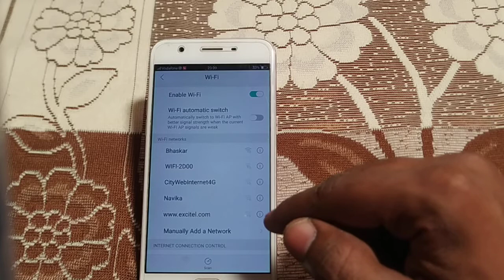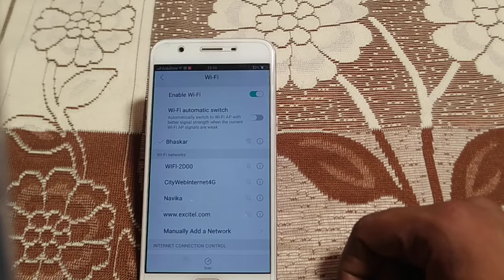how connect WiFi Vivo y66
how to setup vivo internet |add wi-fi connection |how to increase internet speed |vivo y66 internet fix |vivo y66 data settings |kaise internet settings |add google account |choose |how to |increase internet settings for gaming |choose language |vivo apn |technology |google service |data ki speed kese nadhay |vivo apn create |select |set up |process |vivo y66 |vivo android 6 internet settings |activation |configuration |y66 |how |vivo pubg ping internet settings